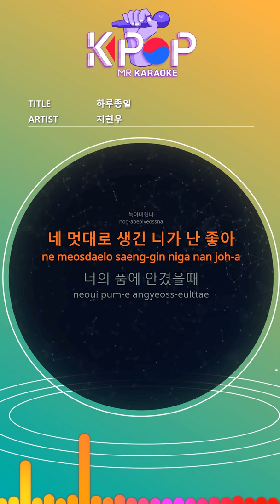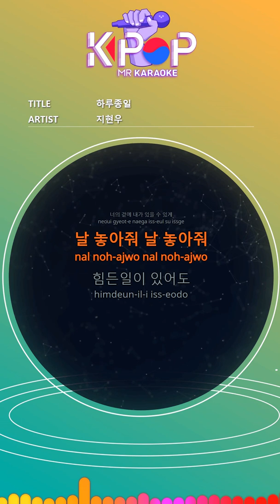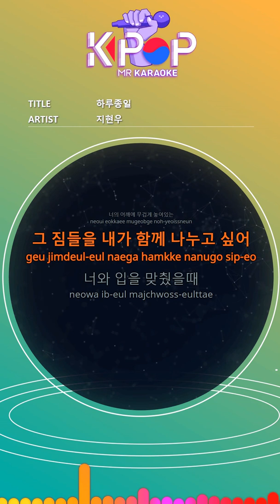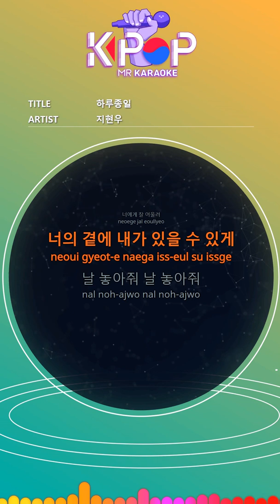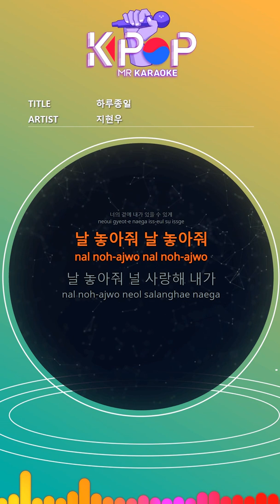[KPOP MR 노래방] 하루종일 - 지현우 (b2 Ver.)ㆍAll day - Ji HyunWoo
[Eng-Sub]

My eyes aren't pretty but my nose
It's not pretty
Why did I love you
My smile makes you smile
Melted
I like you like your own way
When you're in your arms
My hard work
It's all erased like a lie
It was so warm and warm
Your body temperature
I miss you so much
I only think of you all day
I'm more than anyone in this world
It suits you well
I can be by your side
Let me go let me go
Even if something is hard
You always smile
No matter what
You say okay
Heavy on your shoulders
I want to share them
When I kissed you
My hard work
It's all erased
Really like a lie
Your body temperature
I want to be good and take care
My heart also
I want to be stuck and playful
My heart also
My heart is not listening to me
I'm heading towards you
Let me go, love you

ⓒMusicen. MR